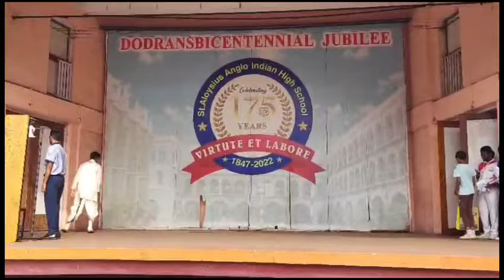SAS 10 A CLASS ASSEMBLY - AY (2024-2025)